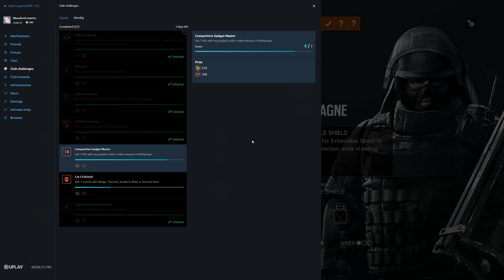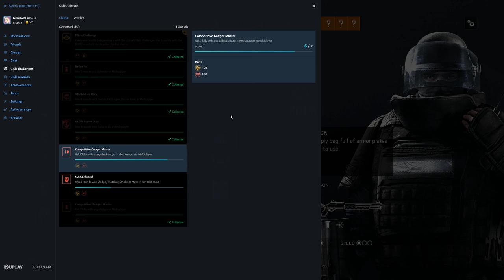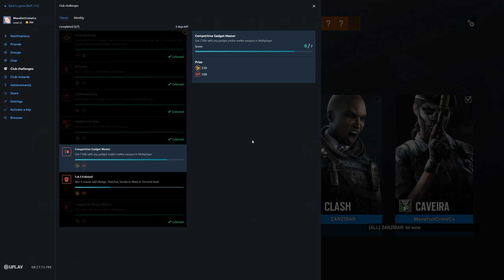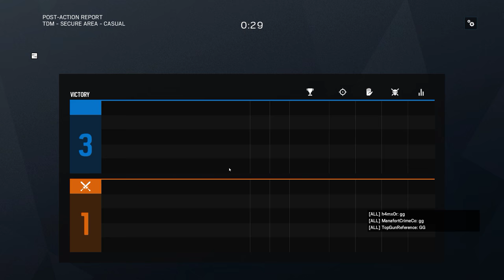Rainbow Six Siege + Part 2788 + Chalet TDM Secure + Grim Sky pcgaming crew